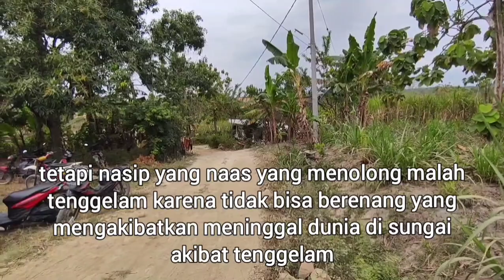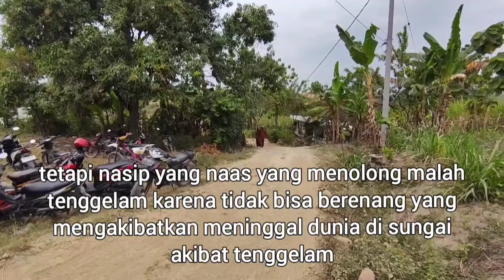Nasip Naas Tegelam di Aliran sungai Bengawan Solo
Berawal cerita  mencari ikan dipinggir sungai bengawan solo ikut dukuh plumbon Desa Nglebak Kec.Kradenan Kab.Blora karena pada waktu itu pladu ( maksudnya  banyak ikan yang mengapung dan berada dipermukaan sungai ) tetapi kejadian yang tidak terduga adak anak terpeleset jatuh kesungai lalu temannya menolong, tetapi nasip yang naas yang menolong malah tenggelam karena tidak bisa berenang yang mengakibatkan meninggal dunia di sungai akibat tenggelam